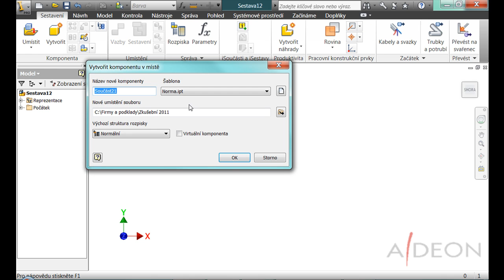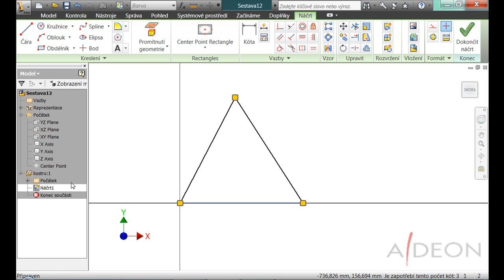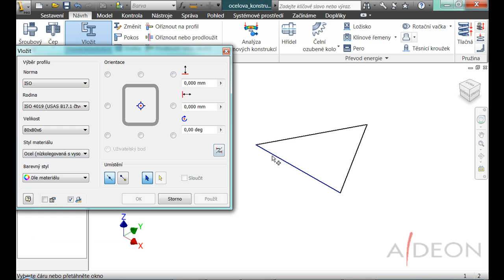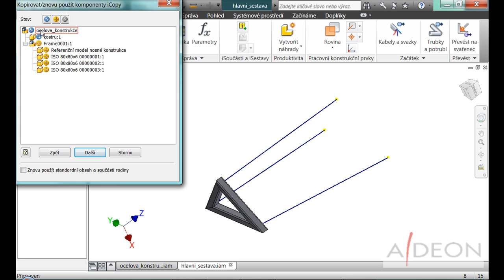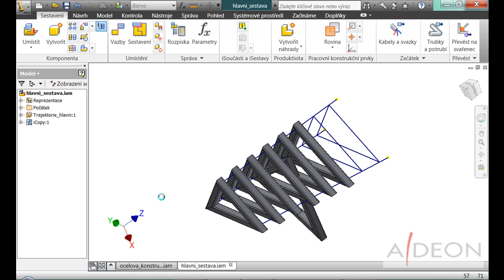Novinky v Inventoru 2011 - iCopy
Představení nových funkcí, které přináší verze 2011 aplikace Autodesk Inventor pro strojírenství a tvorbu digitálních prototypů. Tento díl se zabývá funkcí iCopy, která vám umožňuje automaticky rozmístit zdrojové podsestavy a přizpůsobit jejich rozměry jejich aktuálnímu umístění v modelu.

Lektor: Ing. Lukáš Hrubý